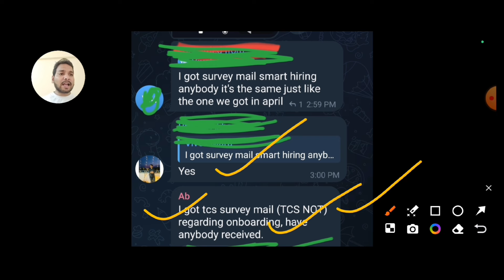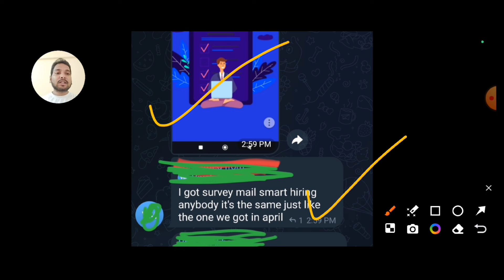TCS CONFIRMED SURVEY MAIL FOR REMAINING CANDIDATES | TCS READINESS SURVEY | JUNE MONTHS JOINING??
TCS CONFIRMED SURVEY MAIL FOR REMAINING CANDIDATES | TCS READINESS SURVEY | JUNE MONTHS JOINING?? tcs tcsonboardingupdate tcsofferletter @comfortzonewithmanish2.0

1:) Indian IT Firms Spends Rs1.97Cr
         To Train Employees In Year

2:) Tech Giants Shock the Industry:
         No More Hiring for Batch 2023 & 2024

3:) Update:Tech Companies Onboarding
        Reply To Freshers

4:) Doubt: Capgemini Offer Letter Revoked?

5:) Infosys set to hand out Q2FY24
        performance bonus to employees in Nov